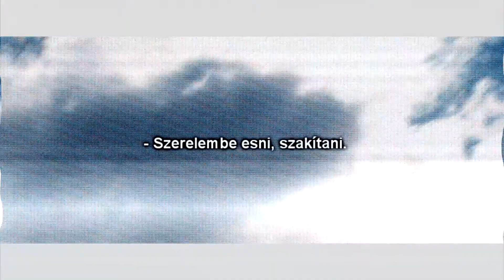Kim Taehyung x Kim Jisoo | stay with me